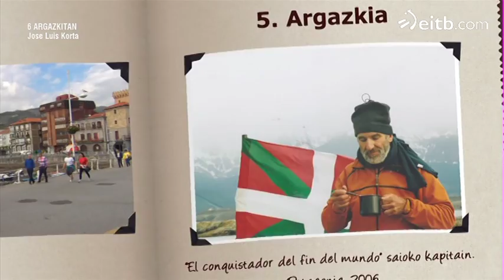Kortak 'El Conquis' saioko kapitain moduan bizitako abenturak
Jose Luis Korta 2006. urtean izan zen 'El Conquistador del Fin del Mundo' saioko kapitain lehen aldiz eta beti zeresana eman du. Julian Iantzi saioko aurkezlearekin batu dugu '6 Argazkitan' saioan.